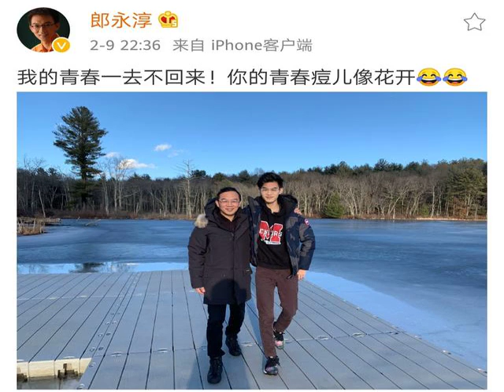48岁郎永淳自曝19岁儿子近照，并感慨“我的青春一去不回来”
新闻联播主播郎永淳，2月9日在社交平台个人帐户发布最新动态，自曝了一张和儿子的近照，并感慨道：我的青春一去不回来，你的青春痘儿像花开。照片上郎永淳的儿子明显已经长成了大小伙，不仅阳光帅气，身高超过爸爸郎永淳一半，父子俩肩搂着肩，非常亲密自然。郎永淳自己则笑得一脸的幸福，看着身旁的儿子长得这么快，作为父亲当然心里十分的欣慰。虽然是冬天，父子俩都穿着比较厚实，但与前一段时间公布的照片比较，郎永淳好像没